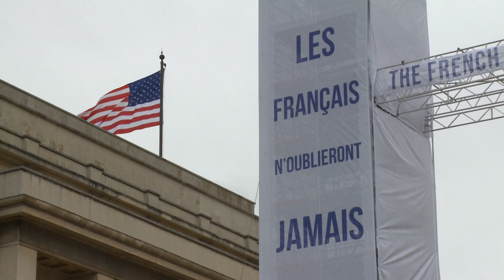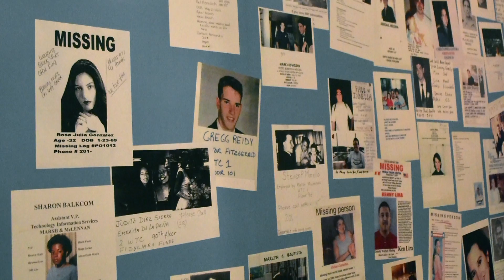9/11 COMMEMORATION BY CITIZEN EVENTS IN PARIS, FRANCE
SEPTEMBER 11 COMMEMORATION IN PARIS, FRANCE FOR THE 10TH ANNIVERSARY - PARIS, PLACE DU TROCADERO - THE MOST IMPORTANT 9/11 COMMEMORATION OUTSIDE OF NEW YORK!! SEPTEMBER 11, 2001 PHOTOS BY RON AGAM